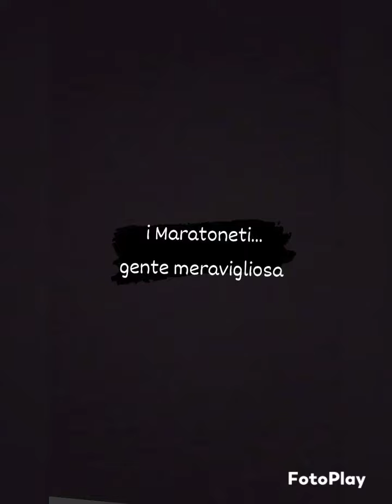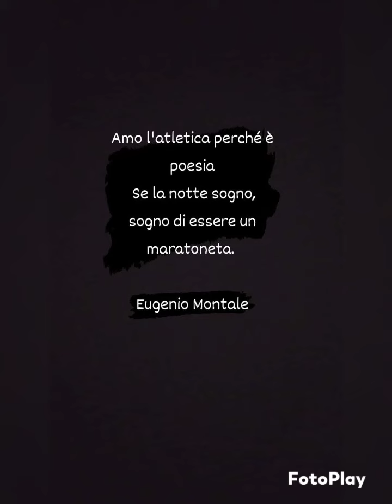i Maratoneti gente meravigliosa